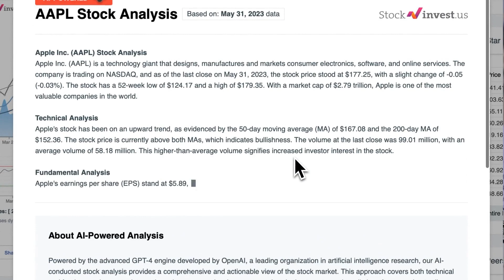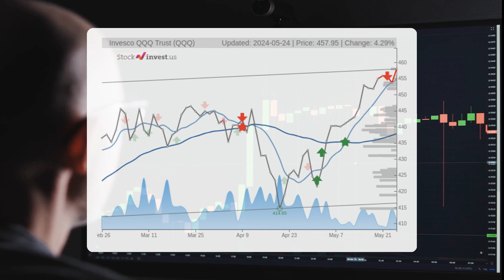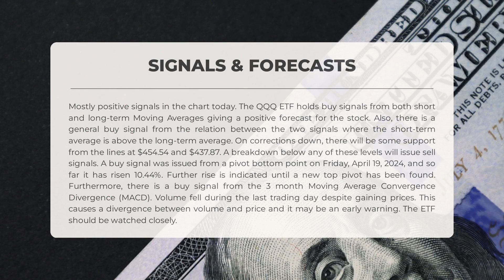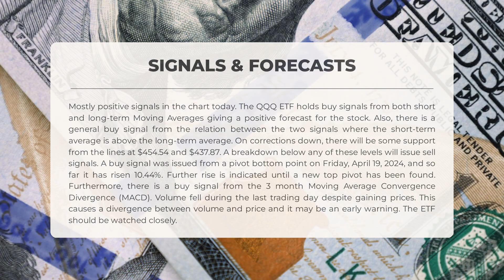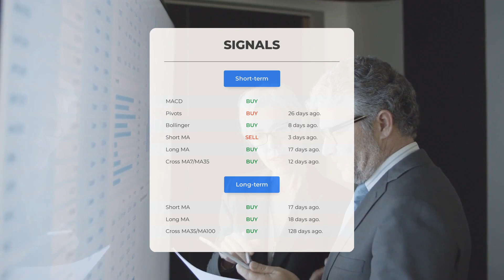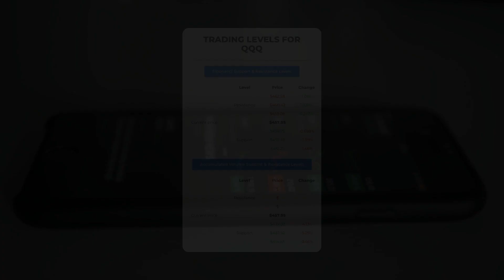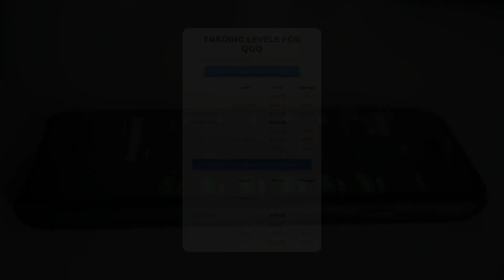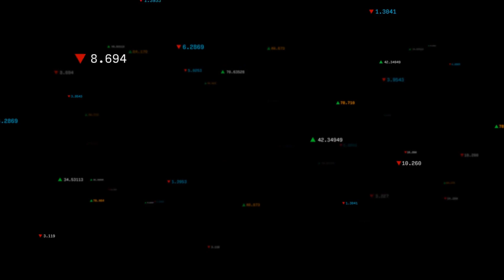QQQ's Big Reveal: Expert ETF Analysis & Tuesday Price Predictions - Are You Ready to Invest?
QQQ price prediction was made for Tuesday, May 28, 2024

We go over the QQQ Inc. ETF and give our ETF price prediction (QQQ). Our QQQ ETF price analysis and ETF price forecast on QQQ for Tuesday, May 28, 2024

QQQ ETF Analysis - QQQ ETF Price Prediction for Tuesday, May 28, 2024